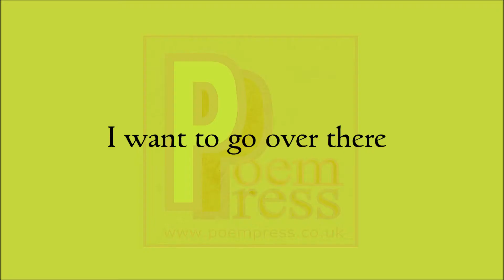Teleportation poem by Poem Press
Teleportation poem

I want to go over there
Without moving a muscle.
Just teleport.
Expend no effort.
It's like a portal
To another place.
To another time.
To another part of space.
Teleport me.
Take me there.
Do it with your subtle flair.
Teleporting through the air.